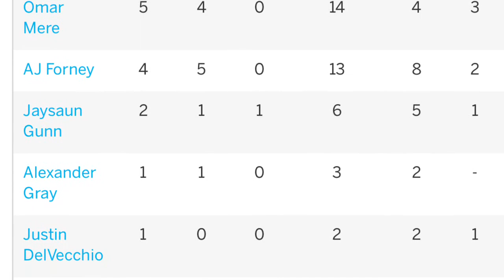“AJ” Aaron Forney LEADS CNS Past Corcoran!!!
“AJ” Aaron Forney LEADS CNS Past Corcoran!!! The 6’5 senior is almost averaging a Double-Double this season!!! Follow him as CNS is off to a 6-0 start!!!